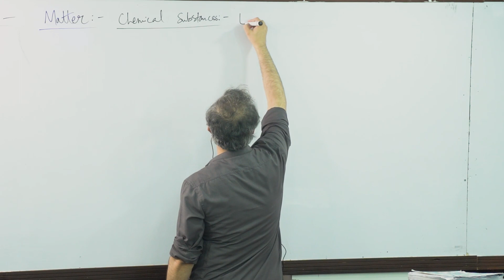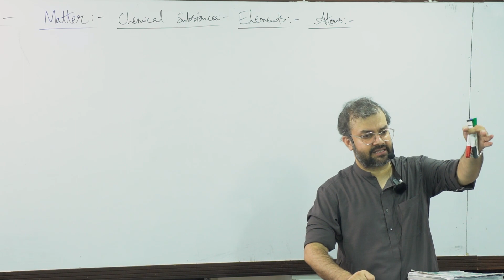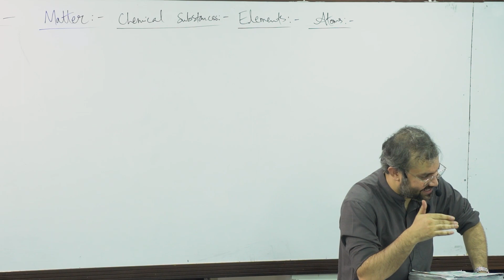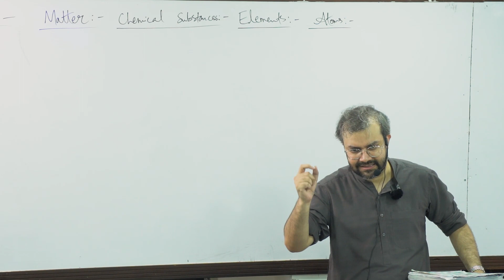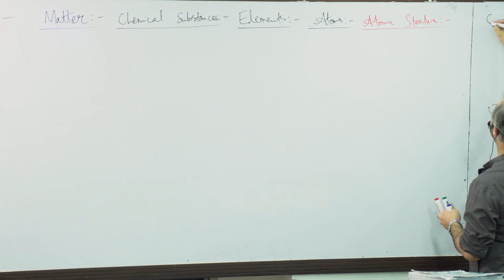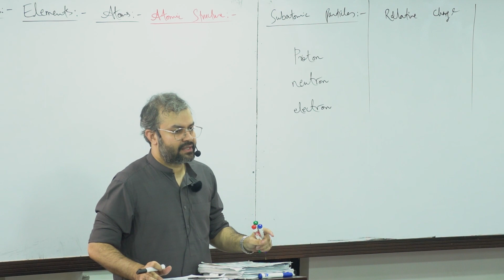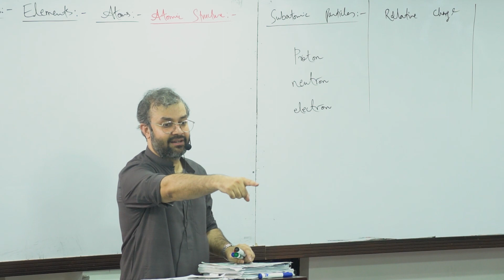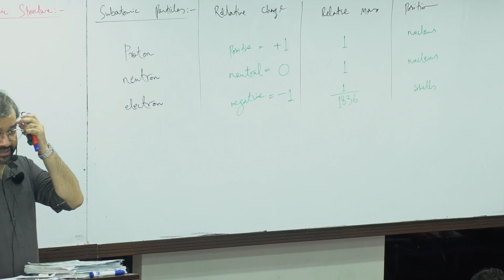O-level (5070) | IGCSE (0620) | Chemistry | Chemical Substances | Elements | Atoms |Atomic Structure